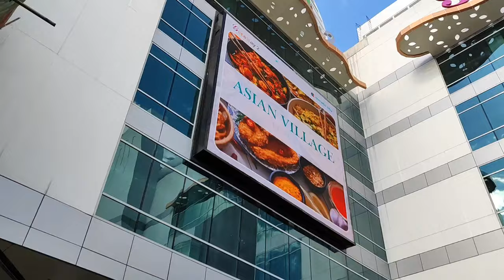GATEWAY MALL 2 OPENING 2023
GATEWAY MALL 2 OPENING UPDATE 2023

Gateway Mall 2 is the much-awaited expansion of Araneta City's multi-awarded Gateway Mall. This P5-billion development covers 190,000 square meters.

This new mall enhances Araneta City’s breadth and depth of choices in dining, fashion & accessories, recreation & entertainment, nightlife, leisure & wellness, and gadgets & gaming from local and international brands in over 500 outlets.

Other mall features include a 500-seat iconic church on the roof deck, sensory and culinary gardens, a 3,700 square-meter supermarket, and a 700 square-meter Atrium for various activities and events – all in one establishment that interconnects the MRT and LRT stations and straddles the Big Dome, Gateway offices, the Novotel and ibis Styles hotels, Gateway shopping, and parking facilities.

THE Araneta Group is planning to launch the Gateway Mall expansion in December, and the ibis Styles Hotel by early 2023.

In a statement, the Araneta Group said the P5-billion Gateway Mall 2 will have 190,000 square meters (sq.m.) over eleven levels offering new choices for shopping, dining, entertainment, and leisure.
Gateway Mall 2 will have over 500 retail outlets, 100 dining options, a 500-seat church on the roof deck, a 3,700 sq.m. supermarket, and a 700 sq.m. Atrium.

The public will also be able to access the Smart Araneta Coliseum through doorways located inside Gateway Mall 2.

Adjacent to Gateway Mall 2, the ibis Styles Hotel is scheduled to open by early 2023.

The P2-billion hotel is the first under the ibis Styles brand in the Philippines. It will be operated by the international hospitality brand AccorHotels, the same company that manages Novotel Manila Araneta City.

The hotel will have 300 guest rooms and six function rooms for meetings and conferences, as well as roof deck with an overhanging swimming pool and a bar.

Gateway Mall 2 and ibis Styles Hotel will complete the 400,000 sq.m. mixed-use Gateway Square superblock, which includes the Gateway Mall, Gateway Office, Gateway Tower, Novotel Manila, the Smart Araneta Coliseum, and the Parking Garage South Building.

The superblock will have a total of 18 cinemas with VIP lounges, and over 3,000 parking spaces.

The eight-story lifestyle destination, now called The New Gateway Mall completes the revitalized Arameta city which includes the Smart Araneta Coliseum, Novotel Manila, Gateway Mall and Tower, Parking Garage South Building and the soon-to-open ibis Styles Hotel.

Located at the heart of the Metro, The New Gateway provides synergies in shopping, dining, entertainment, hospitality, business, amenities and experiences all tied together by its excellent connectivity and easy access.

The 190,000-square-meter New Gateway offers both breadth and depth of local and international choices for fashion and accessories, dining, entertainment, nightlife, leisure, wellness, gadgets and gaming for shoppers. The New Gateway will also feature 18 cinemas and a 3,700 sq.m. supermarket.

Skybridges and footpaths connect The New Gateway to the other areas of the Gateway Square and the rest of Araneta City. Mall visitors will not have a difficult time finding a parking area with the mall’s 3,000 parking slots

Gateway Mall 2 will have access the historic Smart Araneta Coliseum through doorways located inside the new establishment. This makes Gateway Mall 2 the only mall in the country that is directly connected to an indoor arena.

ibis Styles Hotel, the modern, creative, and trendy member of the Ibis brand family, will have almost 300 guest rooms and six function rooms for meetings and conferences. Its roof deck will feature an overhanging swimming pool and a bar that overlook the Metro Manila skyline and the stunning Manila Bay sunset.

With these new developments, Araneta City’s Gateway Square is expected to provide more opportunities for a break from the routine. The superblock will have a total of 18 cinemas with VIP lounges, over 3,000 parking spaces, and convenient link to attractions such as the air-conditioned indoor floating garden The Oasis, the open-air Topiary Park, and the arts sanctuary Gateway Gallery.

HIGHER RANKINGS MORE TRAFFIC